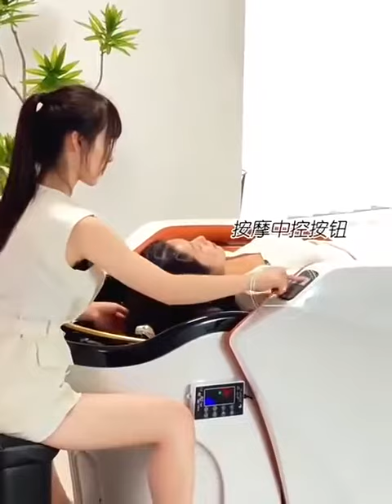health spa salon equipment hairdressing massage bed shampoo backwash unit hair washing shampoo chair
health spa salon equipment hairdressing massage bed shampoo bed backwash unit hair washing shampoo chairs